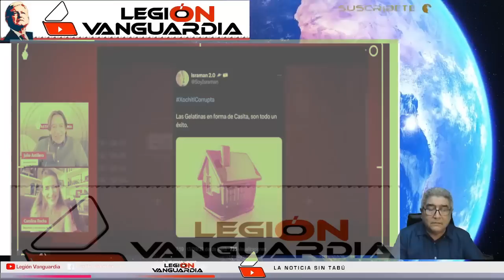¡HASTA AQUI LLEGO MOCHITL POR BOCONA TE VAS A TROPEZAR CON TU LENGUA VULGAR!